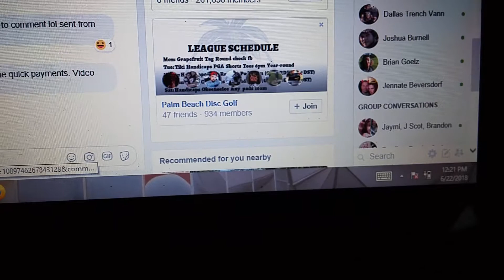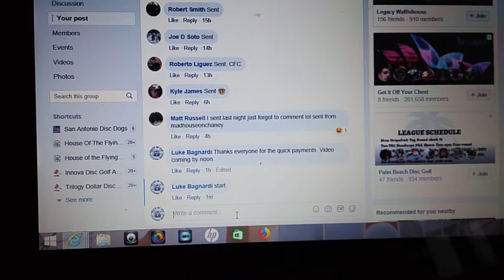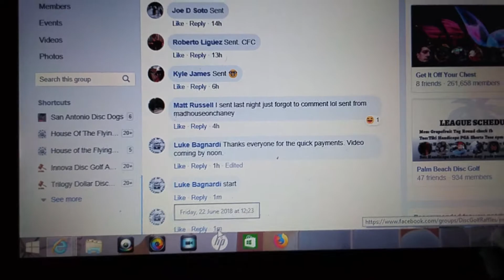DM pick 2 622